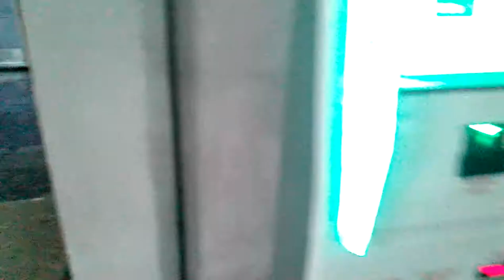"Пошаговая инструкция по покупке и пополнению" Электронного билета Харьков E-ticket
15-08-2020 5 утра